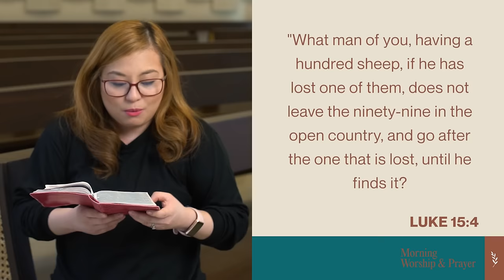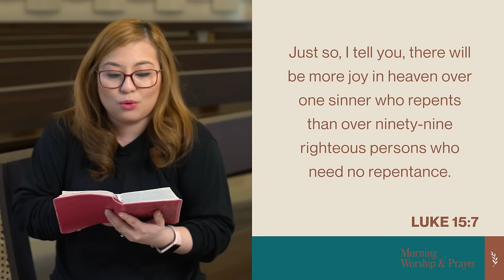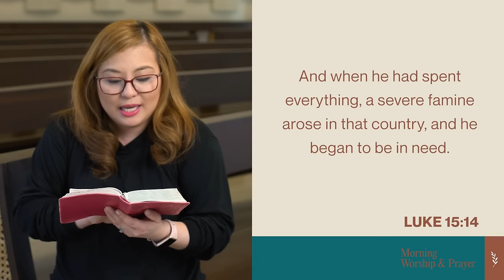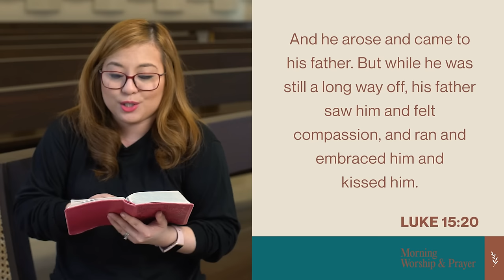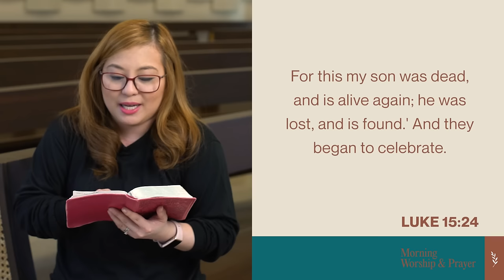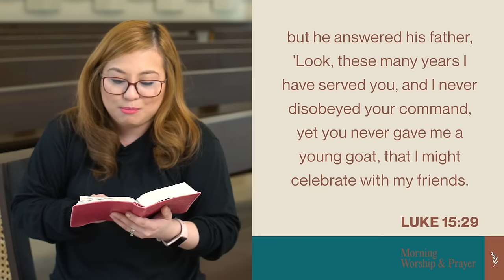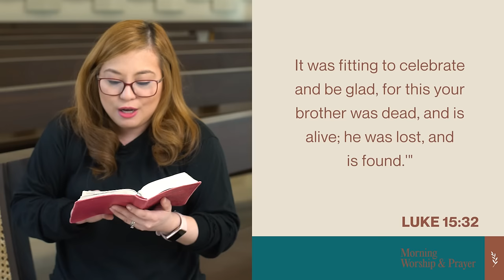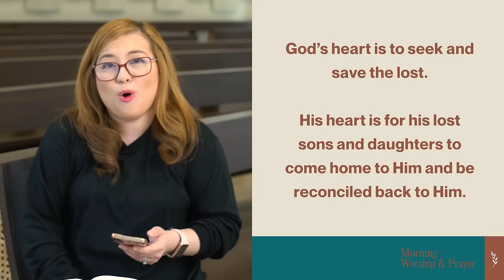2024 Set Apart (Lost and Found): Pastor Che de Sagun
Let us celebrate with worship for the salvation that we receive from Jesus Christ.